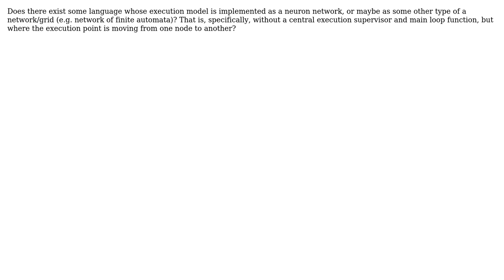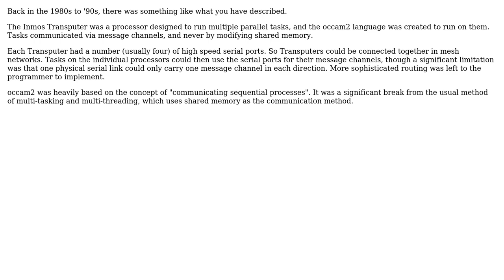Is there a language implemented as a neuron network?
With thanks & praise to God, and with thanks to the many people who have made this project possible! | Content (except music & images) licensed under CC BY-SA | Music | Images & others | With thanks to user Simon B user Al Berger and the Stack Exchange Network Trademarks are property of their respective owners. You are responsible for your own actions.